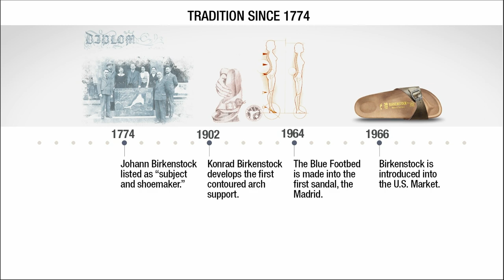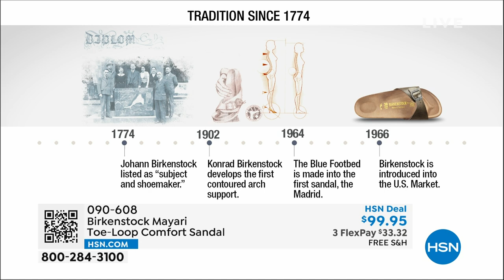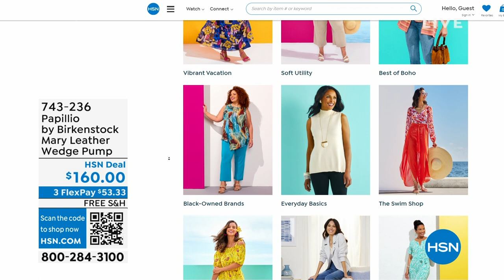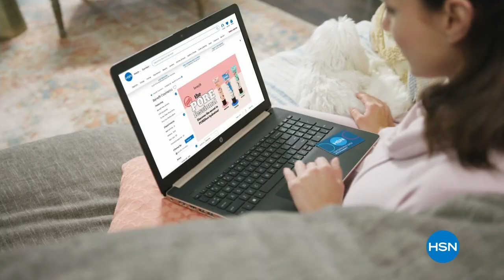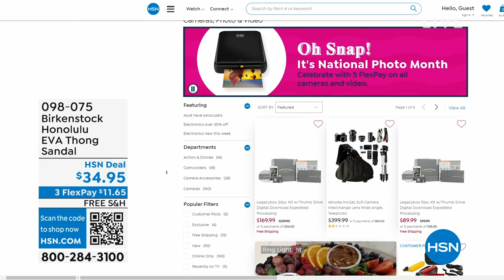HSN | Birkenstock Footwear - All On Free Shipping 05.25.2023 - 01 PM